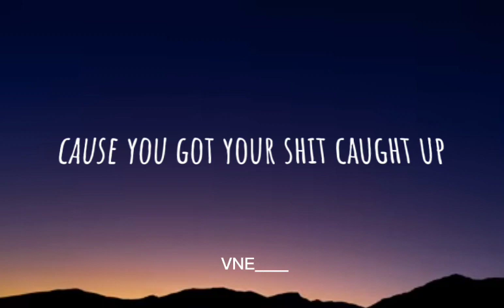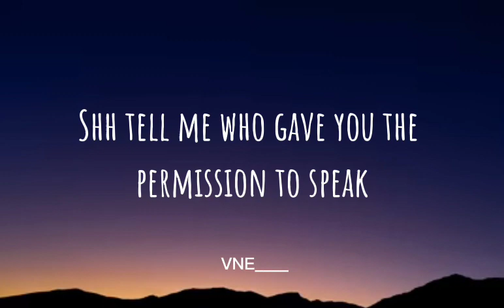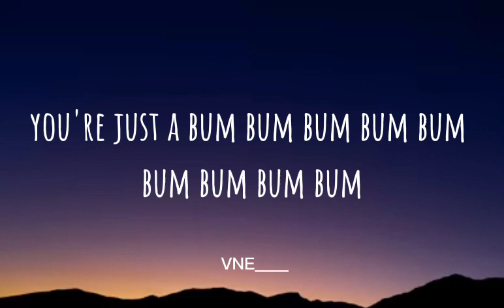Meghan Trainor - Mother (Lyrics)